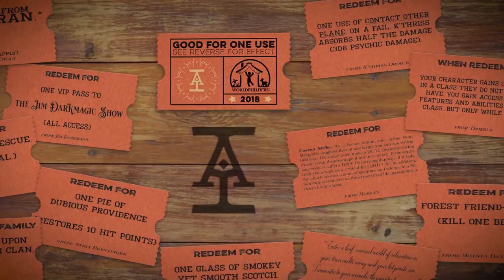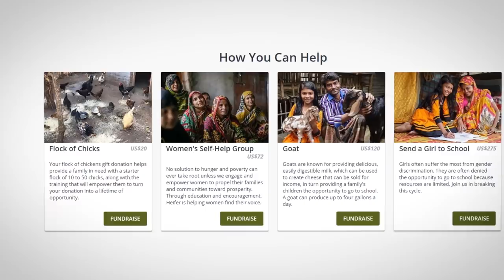Patrick Rothfuss, Felicia Day, Chris Perkins, Jeremy Crawford, Amy Vorpahl & Todd Kenreck play D&D!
You can still donate to Worldbuilders and be in with a chance of winning fantastic prizes before December 17th!

Patrick Rothfuss, Felicia Day, Chris Perkins, Jeremy Crawford, Amy Vorpahl and Todd Kenreck star in a special D&D game where the generous donations of the viewers grant the characters items, re-rolls, wishes, phobias, accents and more!

The Worldbuilders D&D Team Lottery is raising money for Heifer International, and offering you the chance to rage like Grog, be rescued by Viari or become the dungeon master for one minute!

For every $10 donation you make you'll be in with a chance of winning a fantastic single use buff designed by the wonderful folks in the online roleplaying game community, including the casts of Critical Role, Acquisitions Incorporated, The Adventure Zone and many more!